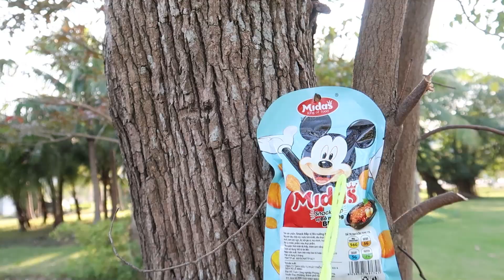Huệ Cake và Godzilla đại chiến Huggy Wuggy. Tìm thấy gói kẹo mickey, con bò, con ngựa, huggy đồ chơi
Video mang tính chất giải trí, được thực hiện bởi diễn viên và kỹ xảo, hi vọng các bạn có những phút giấy thư giãn khi xem video của bọn mình
©Bản quyền thuộc: Đồ chơi con vật ☞ Do not reup!